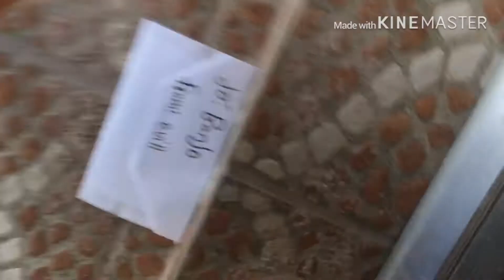Escape The Night Season 3 plush edition Ep1 welcome to the cursed village